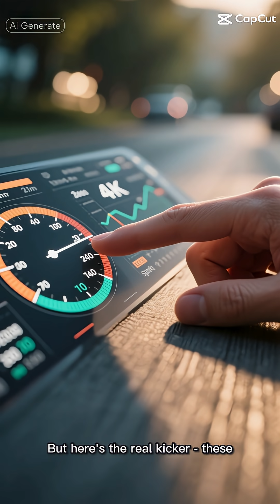Inside Asia's Insane 400 MPH Maglev Trains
Join us as we take a fascinating look at Asia's incredible 400 MPH maglev trains, a marvel of modern transportation that is redefining the concept of high speed rail. With the help of advanced maglev technology, these trains are able to reach astonishing speeds, making them some of the fastest trains in the world. The use of electromagnetic suspension and magnetic levitation allows these high speed trains to glide smoothly and efficiently, reducing travel times and revolutionizing the way we think about public transportation. From the famous shinkansen in Japan to the latest hyperloop concepts, we'll explore the cutting-edge engineering that makes these trains possible and what the future of transportation might hold. Whether you're a train enthusiast or just interested in the latest advancements in high speed rail, this video is for you. Get ready to learn about the fastest train in the world and discover the amazing technology behind these incredible machines. With their impressive speed and innovative design, it's no wonder that maglev trains are being hailed as the future of transportation, leaving traditional bullet trains and amtrak systems in their wake. So sit back, relax, and enjoy the ride as we delve into the world of high speed trains and explore the incredible technology that's changing the face of railway travel forever.